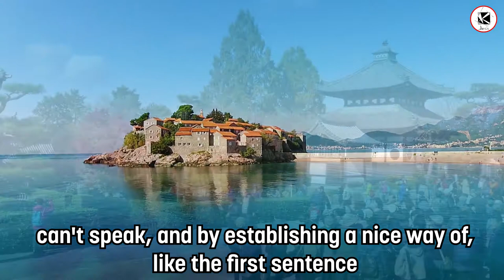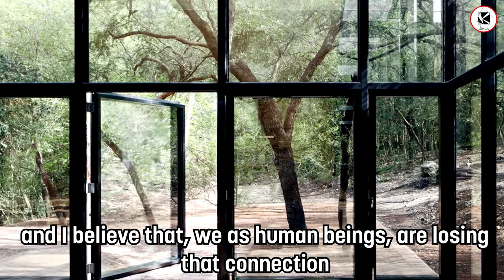TATIANA BILBAO - The Dialogue of Architecture and Nature - Design Thinking Process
TATIANA BILBAO is a Mexican architect and author. In this video she talks about nature and architecture and how they speak together.
A must watch speech!

0:11
0:17
2:09
3:54

 Special thanks to Louisiana Channel for this amazing speech

🔈 SPEAKER  👉🏽 TATIANA BILBAO
🎤HOST 👉🏽 LOUISIANA CHANNEL
📹VIDEO LICENSE 👉🏽 Videoblocks